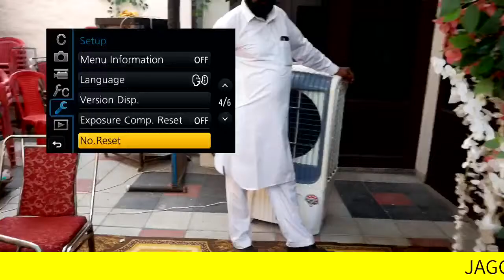JAGGO LIVE ||MALWA STUDIO